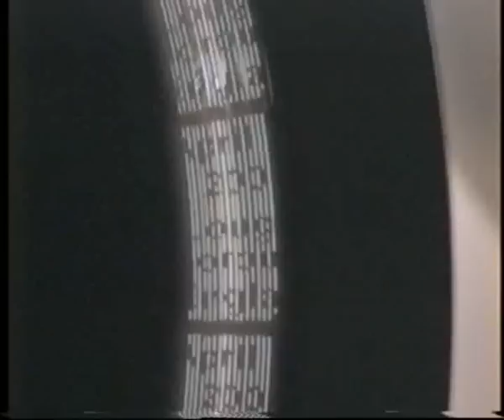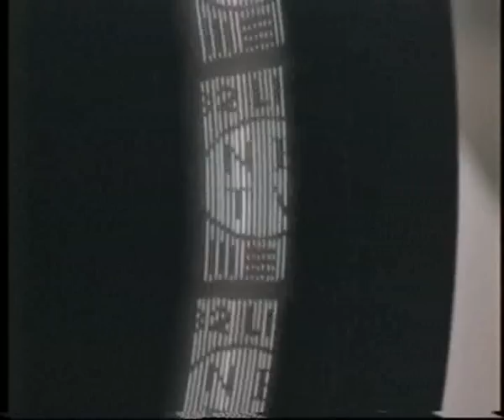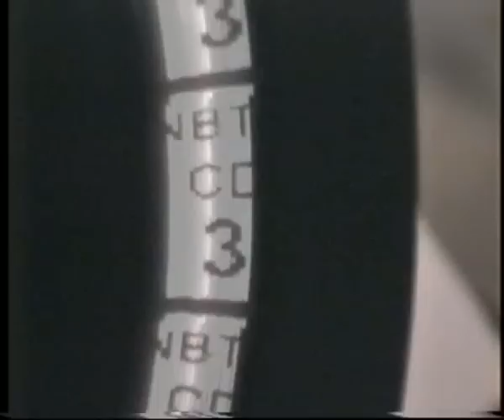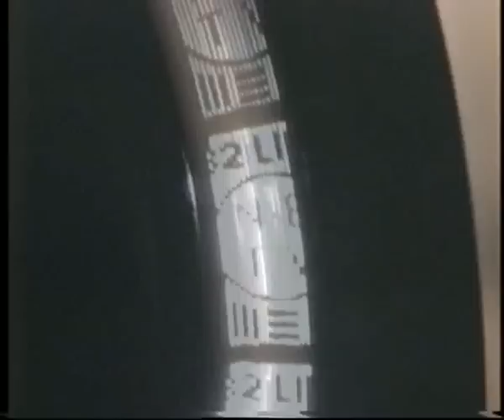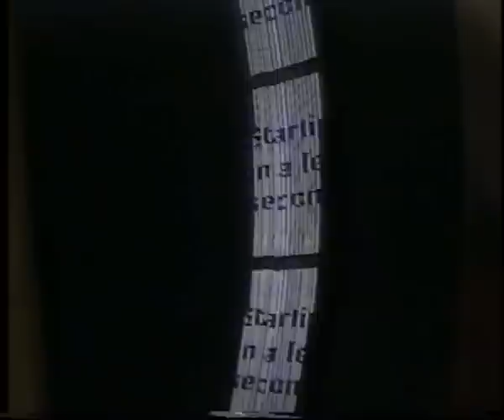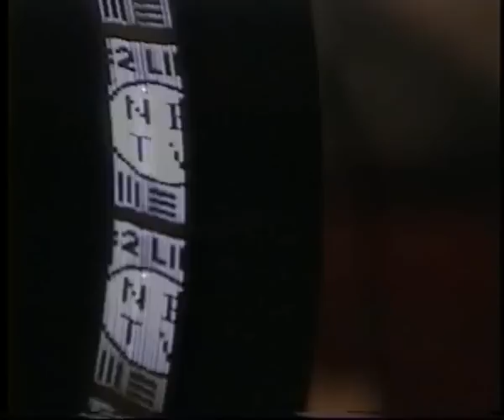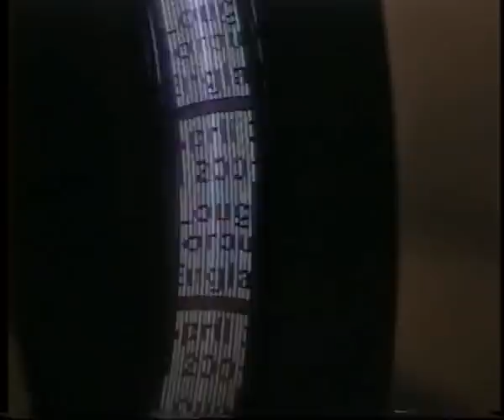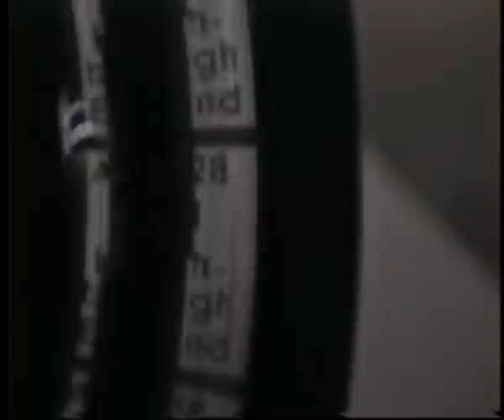bead nipkow disk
Here is a video demonstration of a bead Nipkow disk. This is a Nipkow disk where the apertures are replaced by small acrylic optical quality balls.

Notable aspects are this televisor uses just one Ultra Bright 5mm LED (40000mcd) and yet is clearly visible in room daylight.

It is extremely difficult to video this type of monitor - in particular it is impossible to focus on the image itself - in this case I focused on the back of the driving motor and then panned across to the image.

The flashing of the image is, of course, due to videoing at 25 fps where the televisor runs at 12.5 fps.

Note also that the LED driver I was using for this test was anything but optimal so contrast is relatively poor.